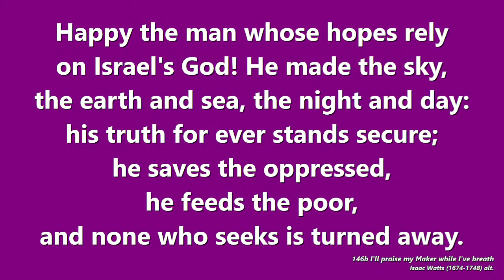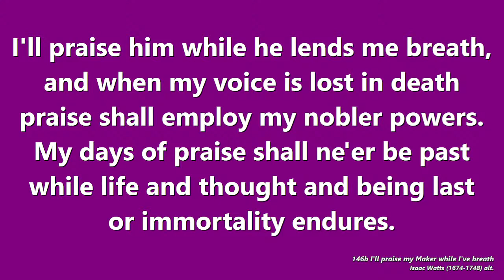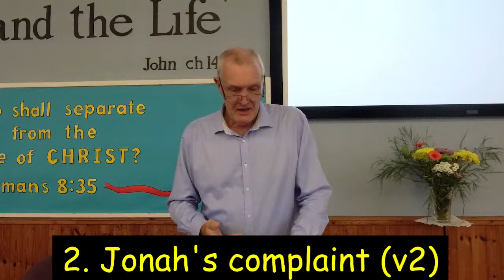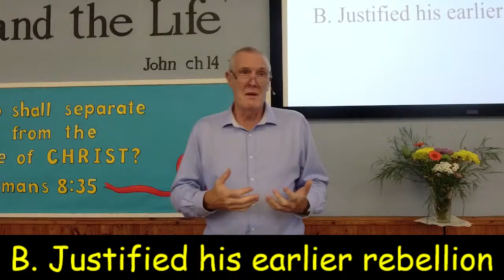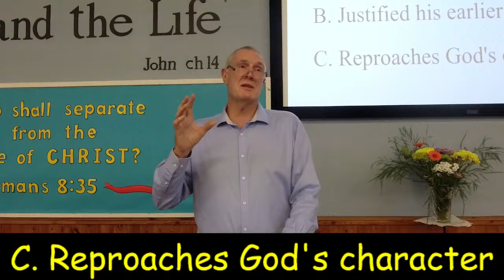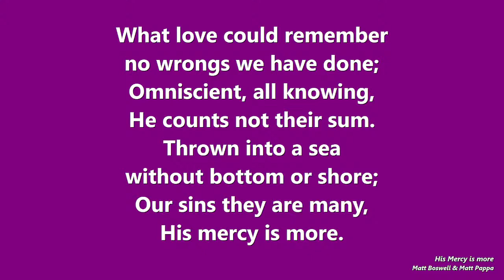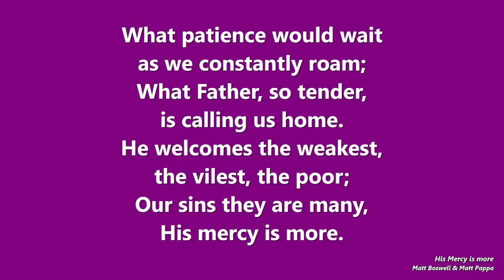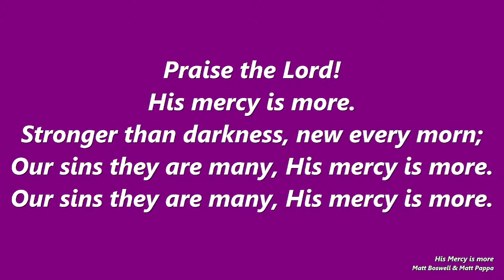Sunday 29nd August 2021: Jonah the moaner!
1) Jonah's complaint:
a) His praying - makes a list of complaints before God.
b) Justified his earlier rebellion.
c) He reproaches God's character.